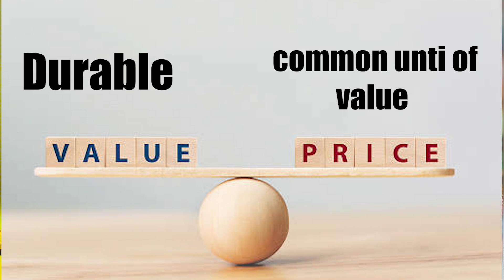History of money | how money was invented / urdu/hindi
As we know Money is necessary to survive, and the concept of Money has been there in history since the human existed on the earth, individuals trade by money what he has for what he needs or wants. That's why We love to earn and then spend money. However, very few of us know it's history. like why and when was it invented?
I have described an interesting history of money. Starting from human civilization when the barter system was in use to cowry shells, leather money, wampum money metal coins and other famous currency in ancient times also paper note and digital currency and electronic money, I have covered everything in this video.

Cowries
Cowry shell
Metal money
Paper money
E money
Digital money
Virtual money
Modern coin age
Wampum money
Leather money
Invention of money
Paisa kaise bana
Paisa kab bana
Paise ka itihas
what is the history of money
history of money in china
history of money and banking
history of money and its evolution
history of money and barter system
what is barter system
how barter system works
history of money documentary
history of old money
When money was invented
Who invented money
What is money

Danish Hussain